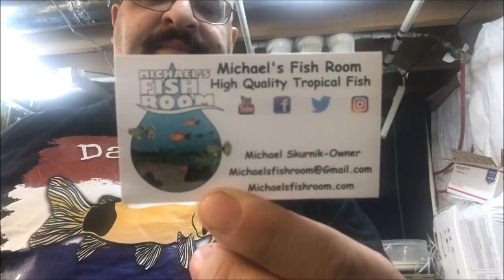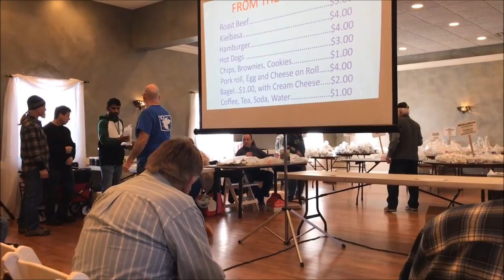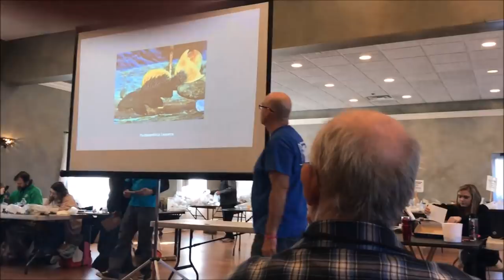JSAS Fish Club Auction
Want to know what it is like to goto a Local Fish Club Auction? Check out my day at the Jersey Shore Aquarium Society Auction! This is my Local Fish Club, and I had a great time! I didn't buy much, but all my lots sold for a decent amount and I am happy!

Seachem Prime

Seachem Safe

Prazi Pro

Ich X